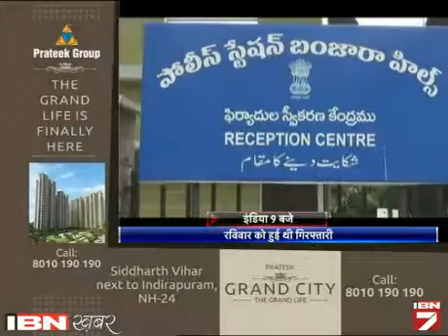National award winner actress sex racket me arrest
तेलुगू फिल्मों के एक जानी मानी अभिनेत्री को देह व्यापार के आरोप में गिरफ्तार किया गया है। इस अभिनेत्री को हैदराबाद से गिरफ्तार किया गया। पुलिस का आरोप है कि अभिनेत्री लंबे समय से देह व्यापार के धंधे में शामिल थी।